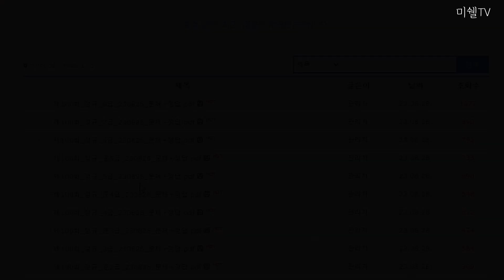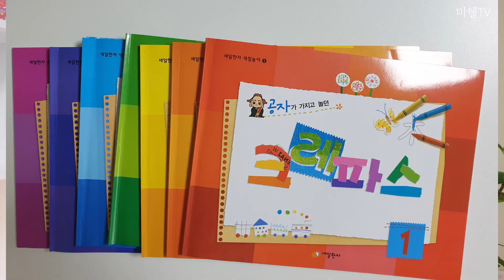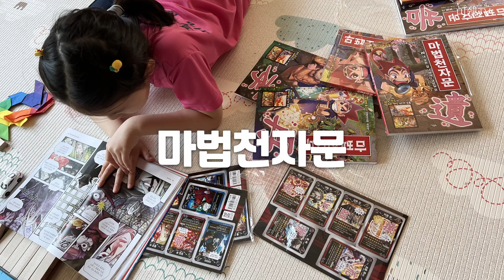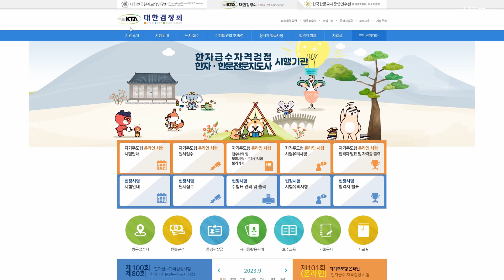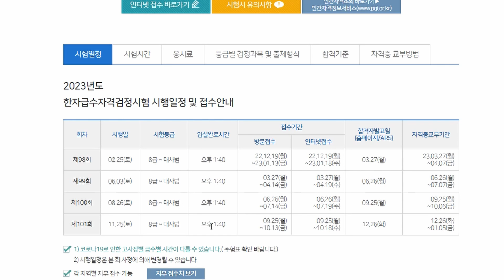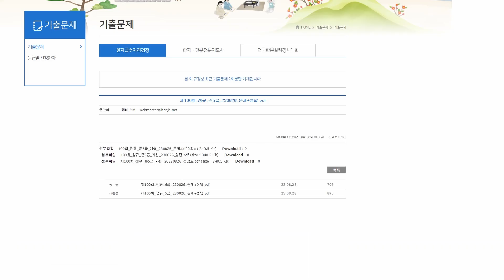[한자] 자격증 시험 경험담 - 저희 가정에서 한자를 중요시 합니다!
한자를 익히니 국어 단어 접하길 다르게 접근하더라고요. 아주 바람직한 방법으로? ㅎㅎ
어휘력 향상에도 좋을 것 같고, 첫째 중학교 제2외국어가 중국어 선택이 가능한거 보니, 여러모로 알아두면 좋을 것 같더라고요.

모든 것이 빠르지 않은, 다소 느린 친구이지만 최대한 관심사를 끌어내려 노력하며 학습, 놀이, 활동하고 있습니다.
최근 참여했던 준5급 자격증 시험 경험담 공유 및 사용하는 교재, 어떻게 학습 진행하는지 담아보았습니다.

후원 계좌 : 신한 은행 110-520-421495  (미쉘 TV)